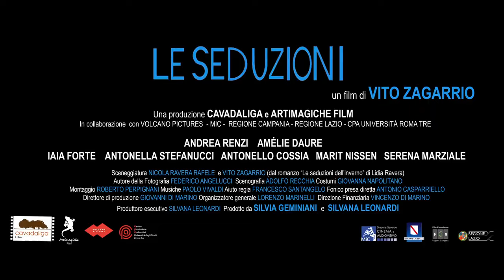LE SEDUZIONI (2024) Trailer del Film di Vito Zagarrio con Andrea Renzi e Amélie Daure.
Dal 22 Febbraio al cinema

La trama, la recensione e altri video del film “LE SEDUZIONI”

Le seduzioni, il film diretto da Vito Zagarrio, vede protagonista Stefano (Andrea Renzi), un uomo di mezz’età, divorziato, che si è rifugiato nella solitudine in cui vive da molto tempo. Abita in una casa disordinata, pulisce poco e lava raramente i piatti che si impilano nel lavello.
Per sua grande sorpresa, una mattina al suo risveglio, la casa è perfettamente in ordine e la colazione è in tavola. Una musica di sottofondo lo accompagna mentre cerca l'autore di questo piccolo miracolo. Si tratta di Sophie (Amélie Daure), una donna bella e affascinante che lavora per la sua ex moglie. In sua assenza, Sophie ha deciso di prestare servizio da lui.
Inizia così un gioco di seduzione che fa innamorare follemente Stefano. Ma quando un giorno rimane improvvisamente da solo...